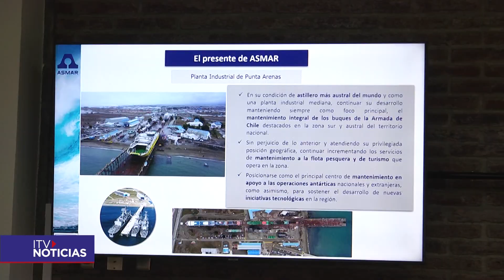Empresa HNH Energy de Hidrógeno Verde construirá un mega puerto para exportación en Magallanes